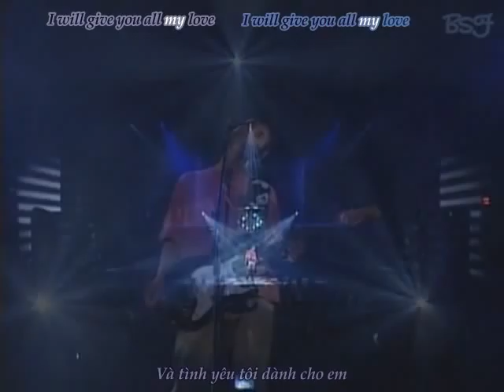[BSF] Hajimete no Chuu - Kimura Takuya